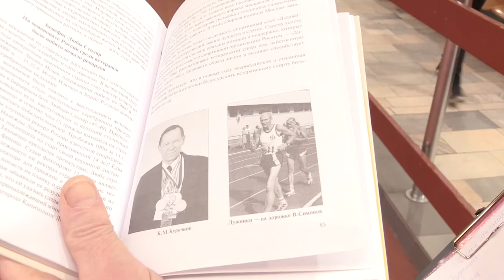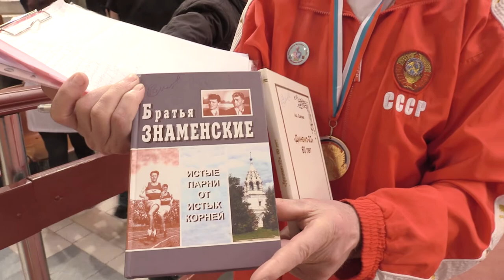Около спорта. Чемпионат России по лёгкой атлетике среди ветеранов (атлетов старше 35 лет)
25-26 марта 2017. Москва. Легкоатлетический манеж ЛФК ЦСКА. Зимний чемпионат России по лёгкой атлетике среди ветеранов (атлетов старше 35 лет). Около спорта.